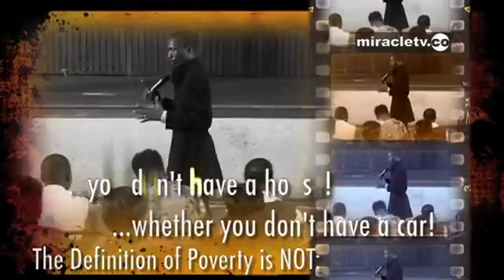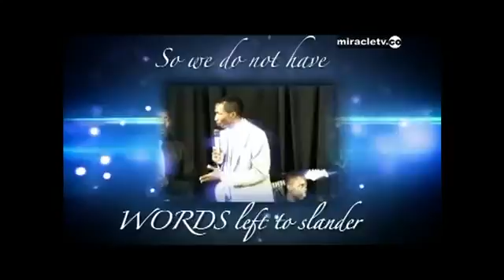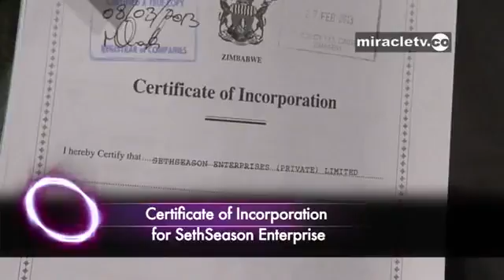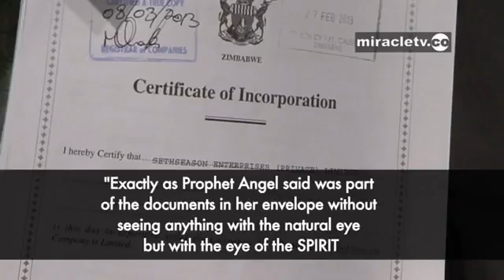THE POWER & THE SPIRIT PROPHET UEBERT ANGEL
They are for "Fair Use" for purposes such as criticism, comments, new reporting, teaching, scholarship, Education and Research Non-profit, Educational or Personal use tips the balance in favour of Fair Use.

1. This video has no negative impact on the original works
2. This video is also for teaching, inspirational and promotional purposes.
3. It is not transformative in nature.
Allos Digital Network does not own the rights to these images, videos, and audio files.